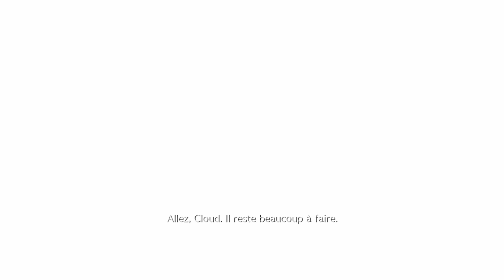La NUNUCHE de service ! 😂😡 [Final Fanstasy 7 Remake - Chapitre 8]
Voici le huitième chapitre de FinalFantasy7, plus précisément le Remake, fait par le studio Square Enix.
Pour information je suis sur PS4 Pro, les amis !